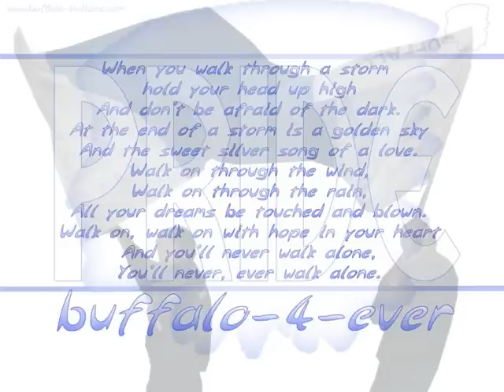R.I.P. Kevin Colpaert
We zullen je missen !